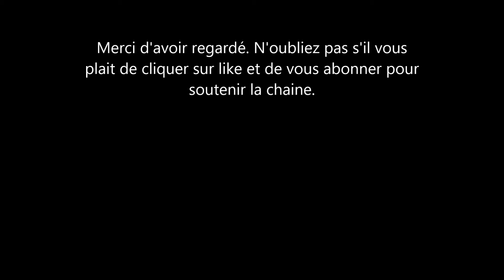Le Prince Harry: cette femme menaçait de publier de vieilles photos de lui sur son compte.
Decidement tout le monde veut faire de l'argent sur le dos de Meghan Markle et le Prince Harry.